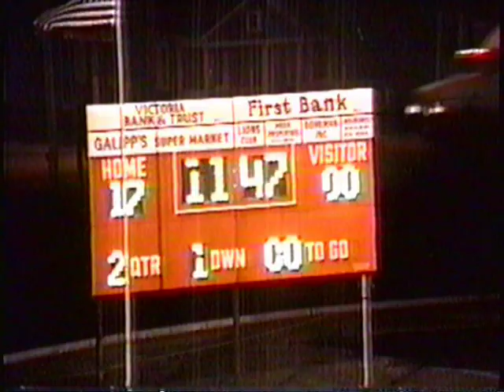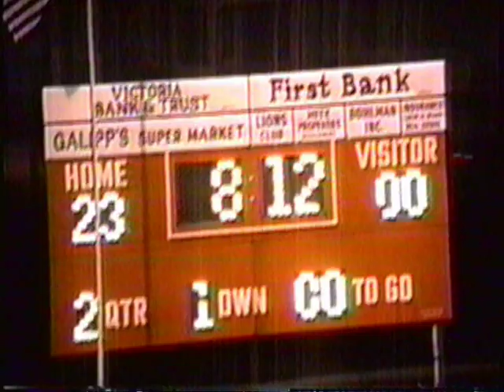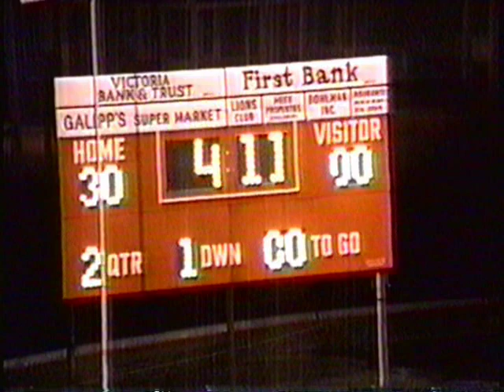1994 Schulenburg Shorthorns vs Shiner Comanches Part 2